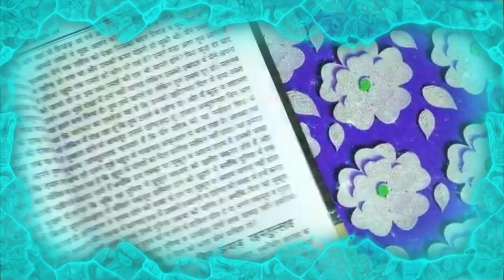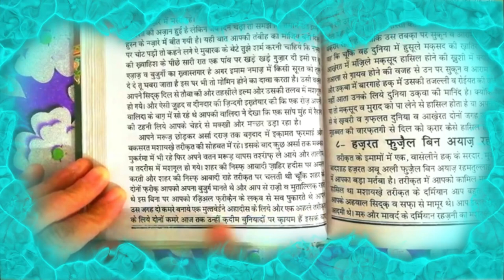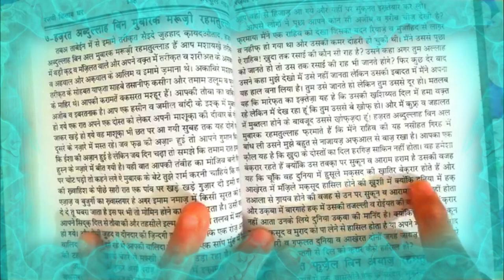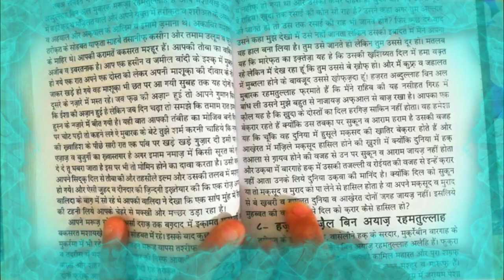hazrat abdullah bin mubarak maruuzi(r.a) || kashaful majjub